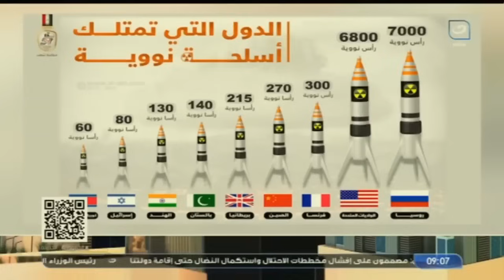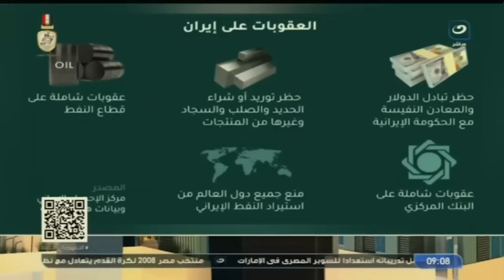السر في النووي .. اللواء سمير فرج يفجر مفاجأة عن سر تخوف إيران من ضــ ـ ـ ـرب إسرائيل